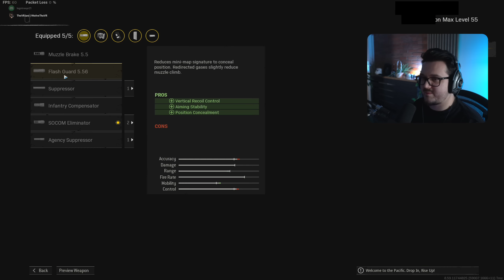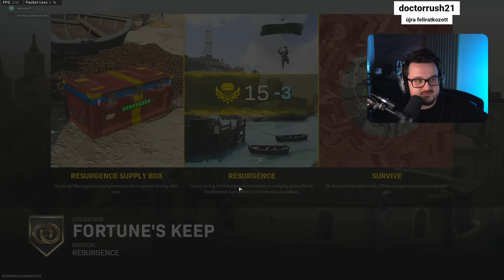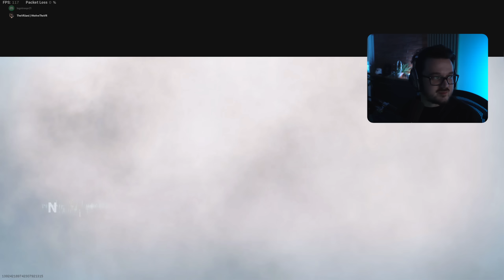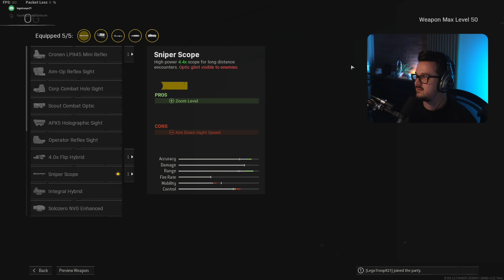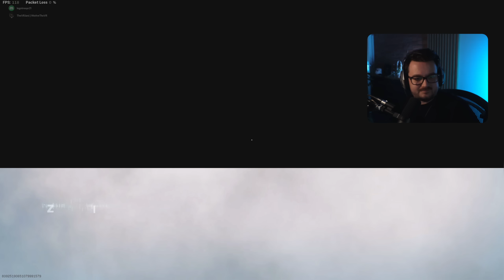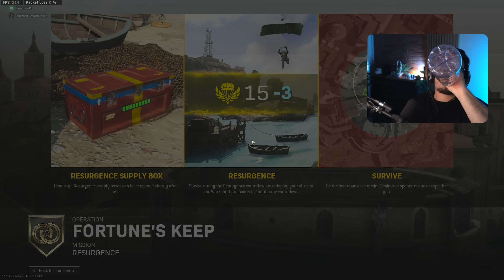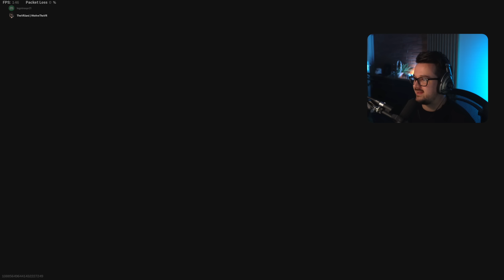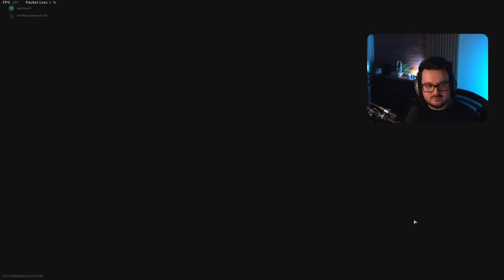Nézzük az új mapot! | Fortune's Keep & Új Caldera | COD: Warzone Season 4 - 06.24.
00:00 - Bevezetés
24:18 - Játék